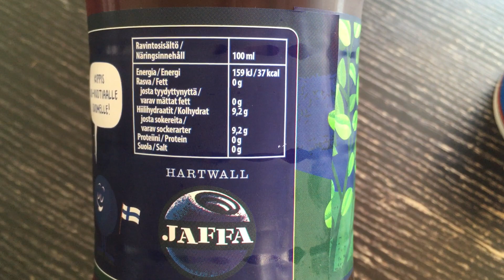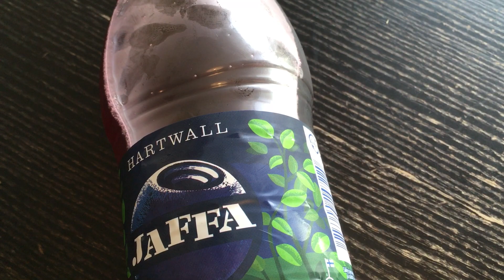Hartwall Jaffa - Mustikka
Muu maa mansikka, oma maa mustikka. Kaks mummoo meni... Pennuille jaffaa. noniin makutestissä viimein Jaffan mustikka, joka on ilmeisesti juhlavuoden erikoismaku.